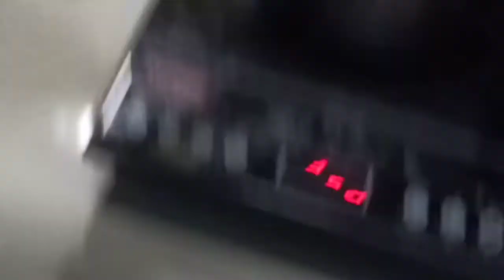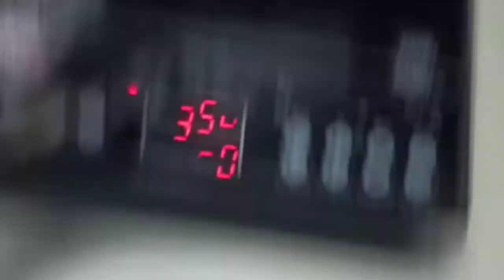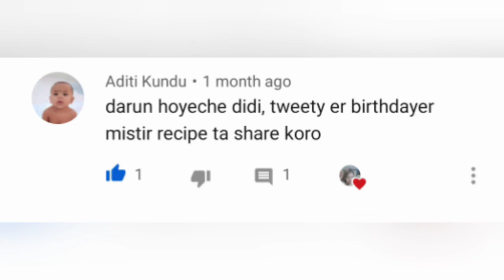Friendship Day with Rosomalai.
Today I am sharing friendship Day special Rosomalai recipe.
Thanks,
Bithis outlook.